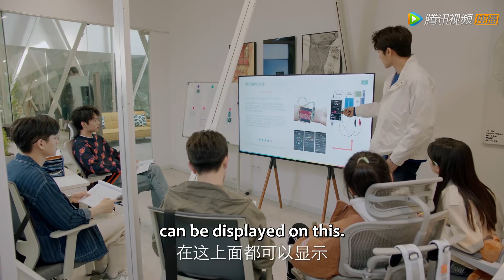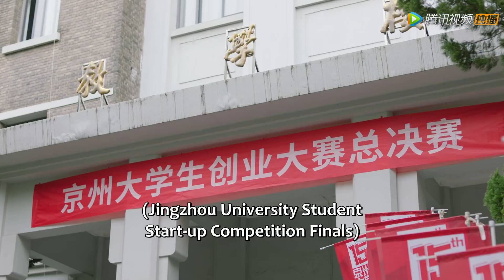抄袭还敢这么嚣张？季君行暴打小人! |《时光与他，恰是正好 Time and Him are Just Right》精彩片段 EP23 (ENG SUB)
讲述了倔萌少女林惜故意接近腹黑学霸季君行，在“上赶着”做朋友的过程中，两人互生情愫相伴成长，这期间不仅收获了一众友情，还完成了各自对梦想的追逐，实现了人生自我价值的故事。
☞主演： 卢昱晓／吴俊霆
【Starring】Lu Yuxiao, Wu Junting, Lv Junjie, Xiao Yu, Dong Zifan, Li Mingxu, Hu Jiaxin